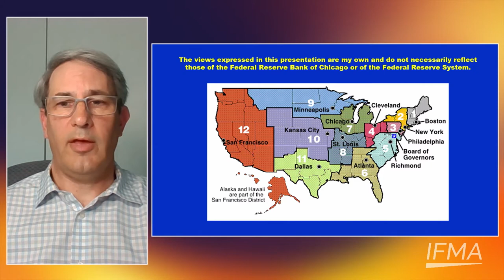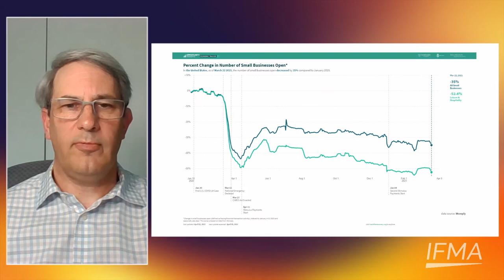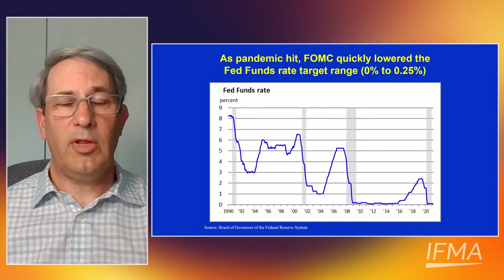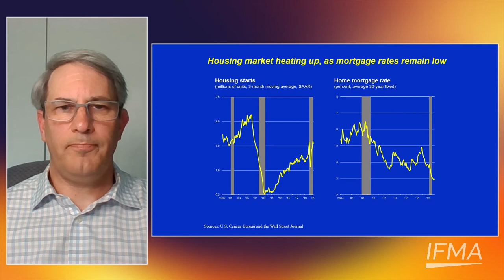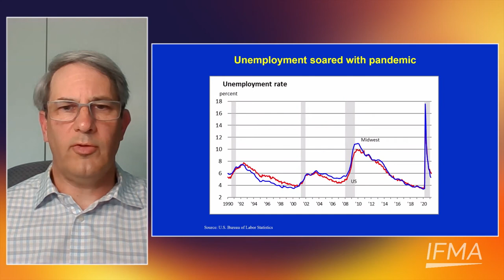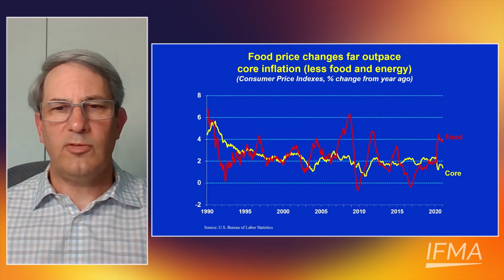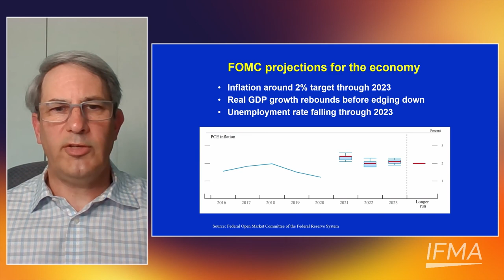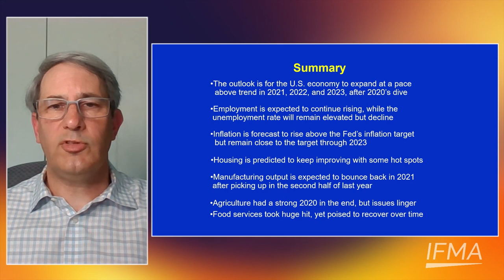Economic Outlook for the Foodservice Industry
06.08.21 - IFMA was honored to have David Oppedahl, the Senior Business Economist at The Federal Reserve Bank of Chicago, share key economic data and analysis that impact the foodservice industry.